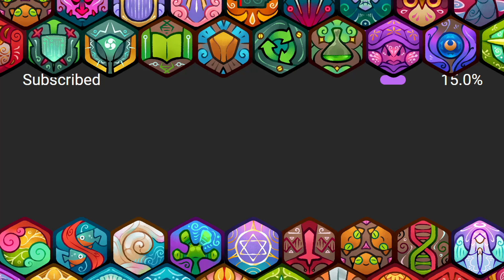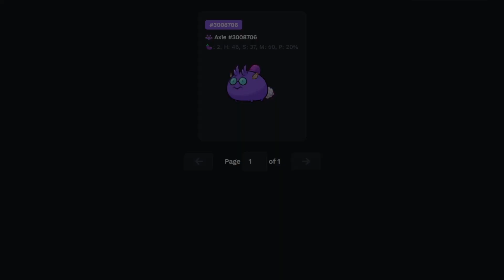RANK 24 NOT YOUR TYPICAL R.B.P. | ORIGIN LEADERBOARDS | AXIE INFINITY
Support Lokal Idolo!

Axie Trainer: Ora-Ora-Ora
204✨
RANK: 21
TIER: CHALLENGER
SEASON ALPHA DAY 16

0:00 - INTRO & TEAM COMPOSITION
0:16 - GAME 1
3:20 - GAME 2
6:13 - GAME 3
8:07- PRICE CHECK

Credits:
Source │ youtu.be/tqqB7Y76S-o